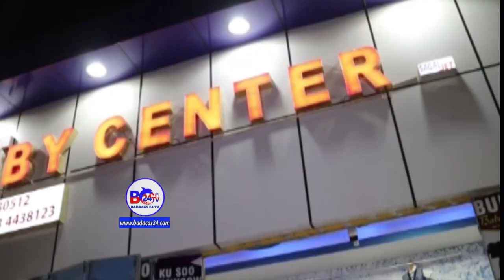BARNAAMIJKA GANACSIGA IYO BURCO BABY CENTER